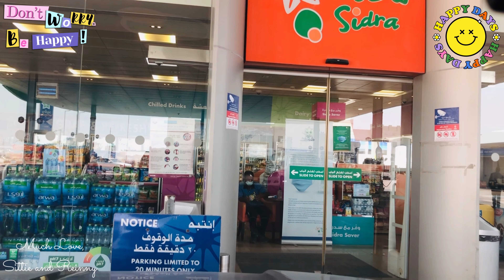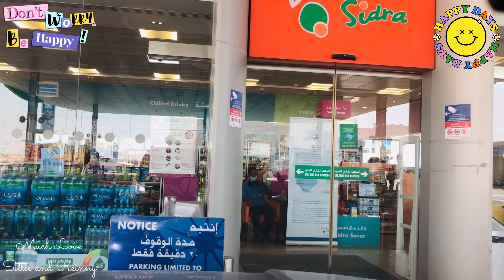Driving Around Doha, Qatar 🇶🇦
Title of the Video: DRIVING AROUND DOHA, QATAR 🇶🇦